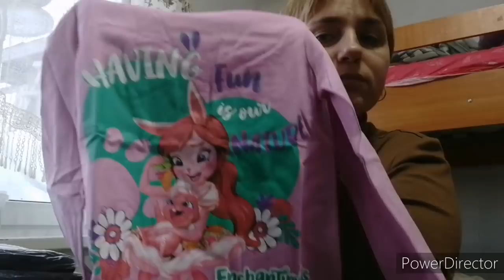Обновки для детей и юбка для меня .